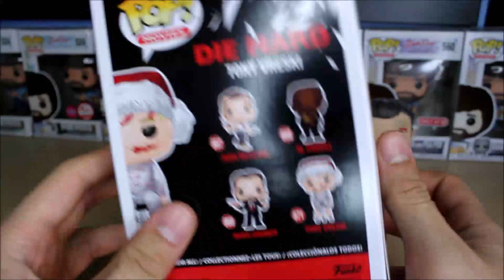Funko Pop! Die Hard - Tony Vreski Unboxing